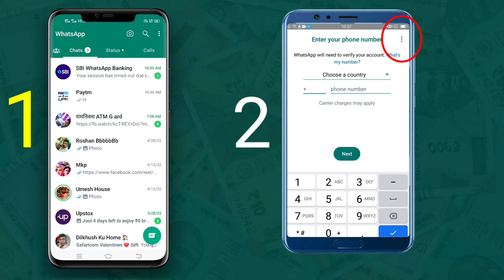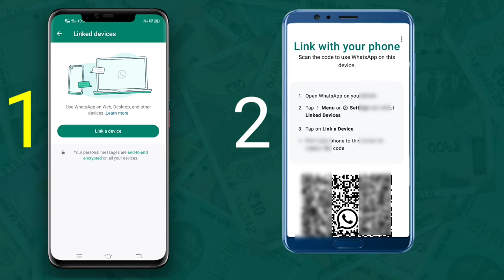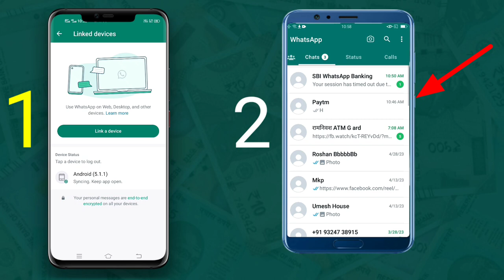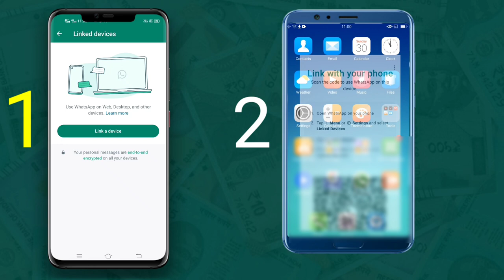1 WhatsApp 2 Mobile Me Kaise Chalaye | 1 Number Se 2 WhatsApp Kaise Chalaye | WhatsApp link device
1 Number Se 2 Mobile me WhatsApp Kaise Chalaye | 1 WhatsApp 2 Mobile Me Kaise Chalaye | ek number se do whatsapp kaise chalaye | Ek WhatsApp se do mobile mein Kaise chalayen

how to electricity pay in Yono SBI

107 of the Copyright Act 1976, allowance is made for "fair use" for purposes such as criticism, comment, news reporting, teaching, scholarship, and research.Fair use is a use permitted by copyright statutes that might otherwise be infringing. All credit for copyright material used in video goes to a respected owner.